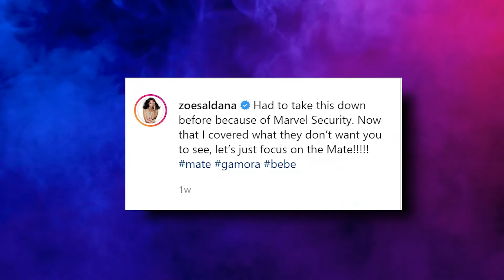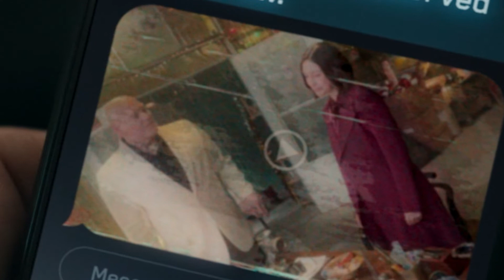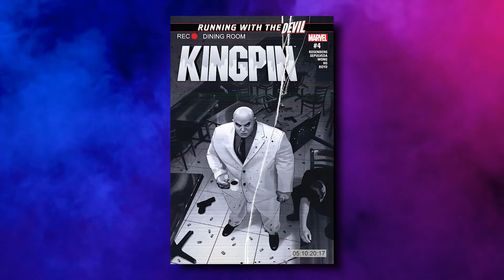The REAL Reason Channing Tatum HATES Marvel Movies!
Welcome back to Action Junkie, today on the channel we are going to find out The reason Channing Tatum hates Marvel movies. Channing Tatum recently admitted that he started feeling “traumatized” by the Marvel Cinematic Universe ever since his “raunchy” Gambit movie got scrapped. The actor made this admission to Variety magazine and started off by admitting, "Once 'Gambit' went away, I was so traumatized." "I shut off my Marvel machine. I haven't been able to see any of the movies. I loved that character. It was just too sad. It was like losing a friend because I was so ready to play him."

During the course of his interview, he even gave fans some insight into his character and added, "He could pull anything off," and also had a "raunchy" tone, that is similar to Deadpool. "Most superheroes, their outfits are utilitarian," Tatum also revealed. "Batman's got his belt. Gambit's like, 'No, this shit's just fly, bro! This shit walked down the Paris runway last year.' He's just wearing the stuff that's so dope because he loves fashion." Meanwhile, Mother Righteous is Marvel's next big character, but she isn't a hero or a villain. A major new figure is being introduced this May by Marvel: Mother Righteous. Is she a hero? A villain? It's not that simple. Mother Righteous is the "wheeler-dealer" of the astral plane - you know, the alternate dimension that telepaths such as Professor X and the Shadow King are known to fight in.